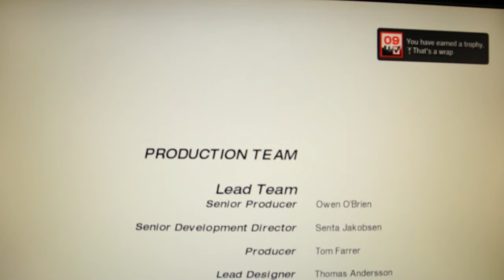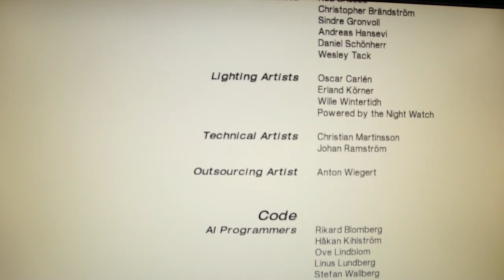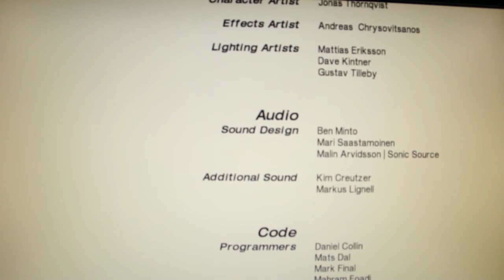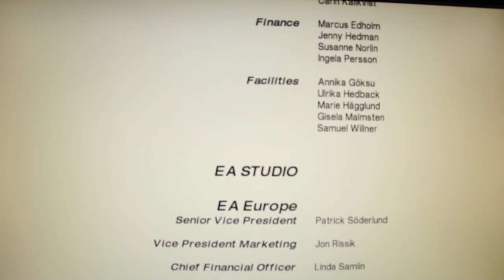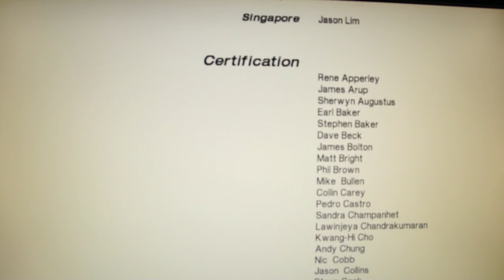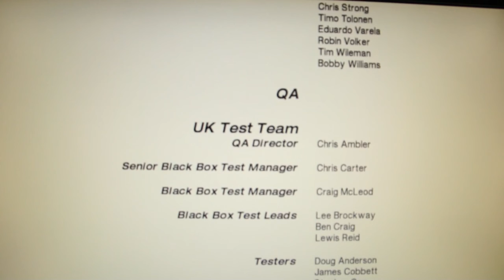Mirror's Edge - The Edge - Part Final [Ryan]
The Final Mirror's Edge Video

Hello everybody, I'm Ryan. and I'm playing Mirror's edge.

Also if there's any lawyers out there, I am providing a commentary, and mentioned and gave credit to the makers of the game, therefore fair play.